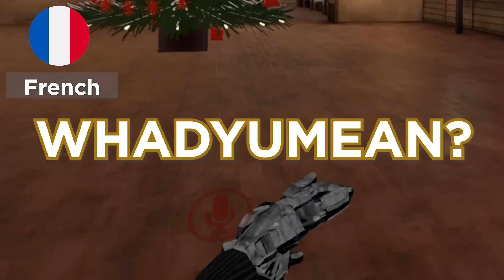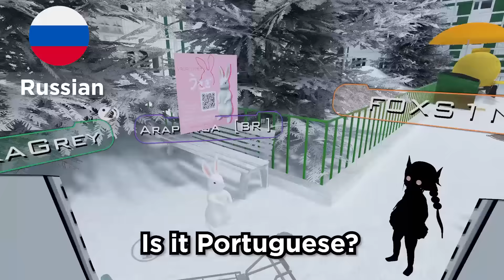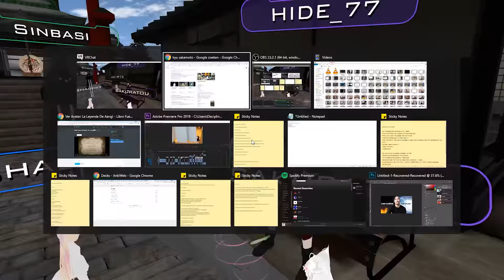Polyglot speaks 11 languages in VRChat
THE CAMERA EQUIPMENT I USE:

✅ Canon 700D
✅ Rode Video Mic